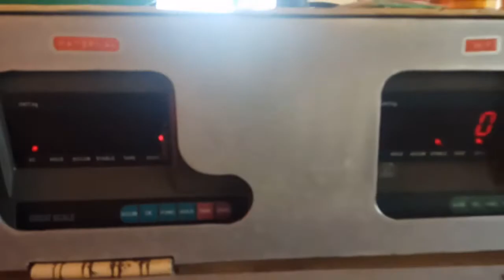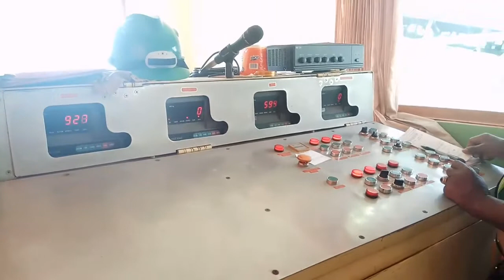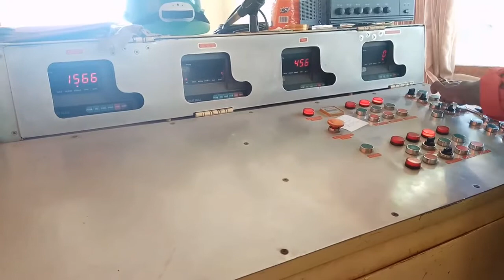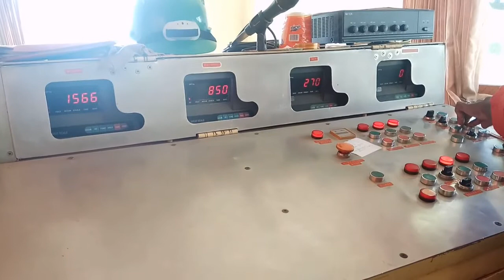PEMBUATAN MATERIAL COR BETON DI BATCHING PLANT